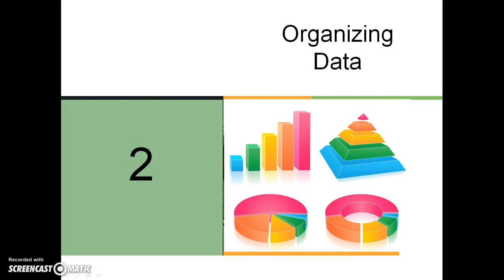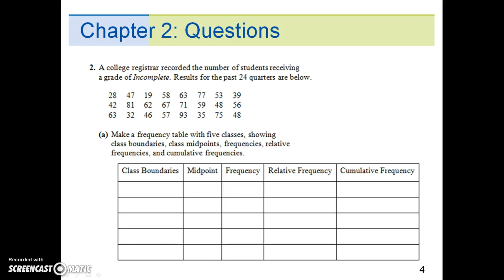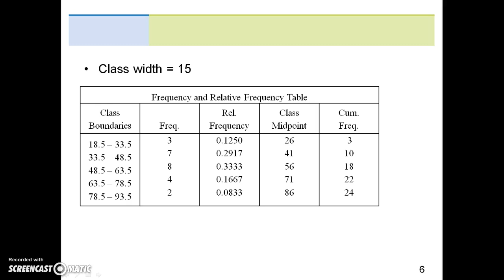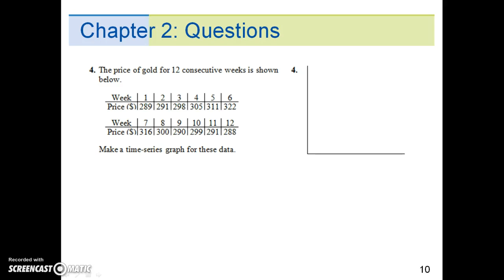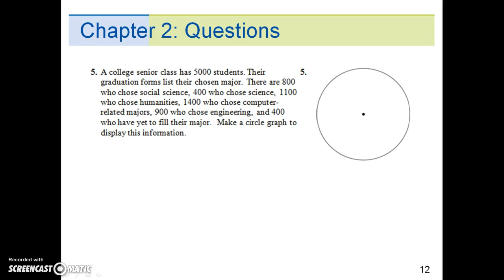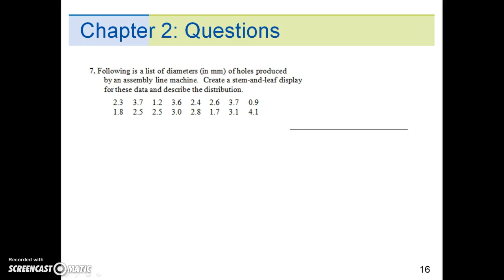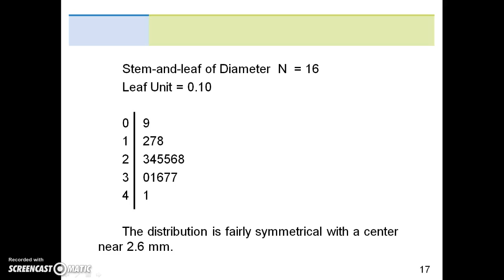Lecture - Ch 2 - Questions